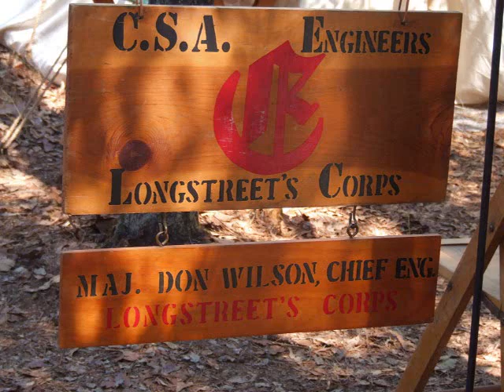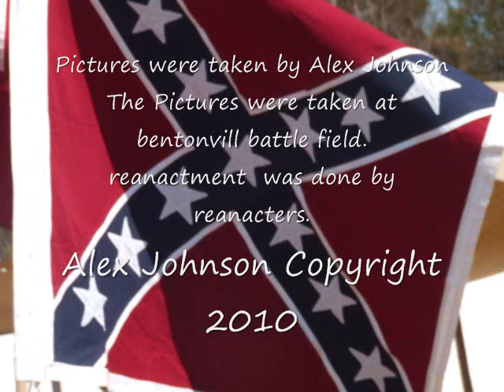enc movie pictures